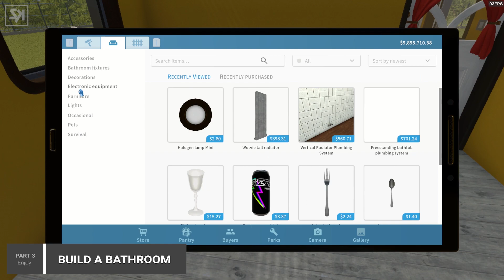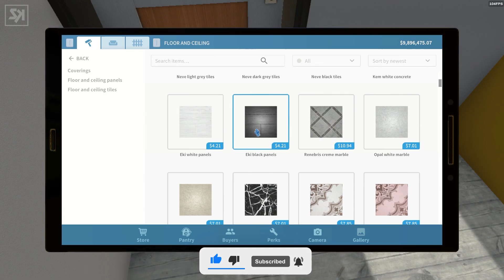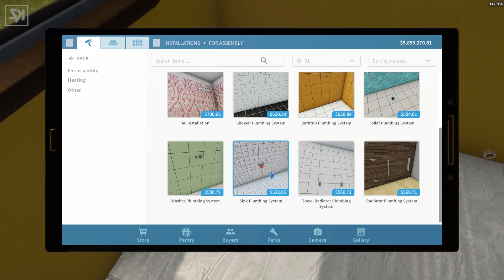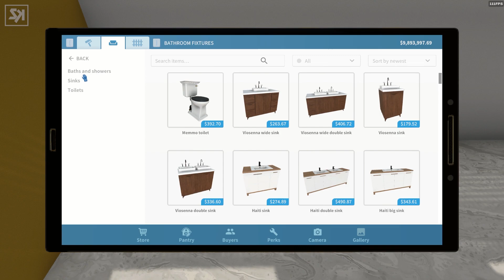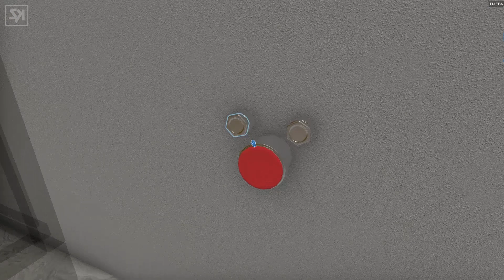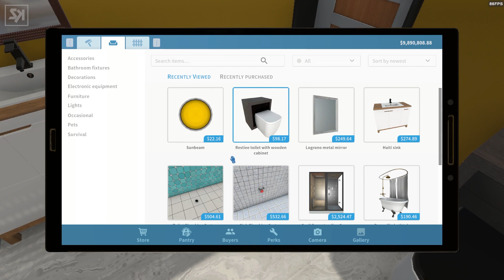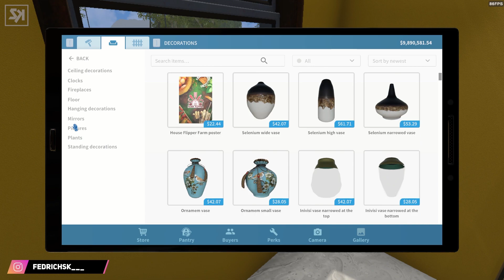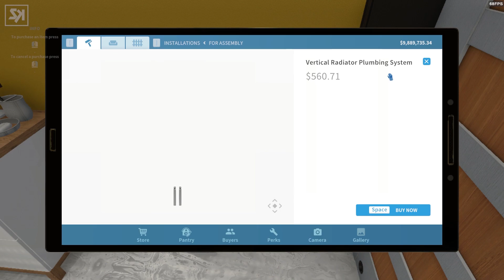Sekarang Kita Bikin Kamar Mandi Low Budget! - Speedbuild and Tour! | No Commentary (2023 )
☄️ Hi, i made it not imitating anyone, i designed it by instinct.
☄️ Don't forget to watch other videos available on this channel.
☄️ Thank you and happy playing.

📷 Follow Social Media! 🔥 New!